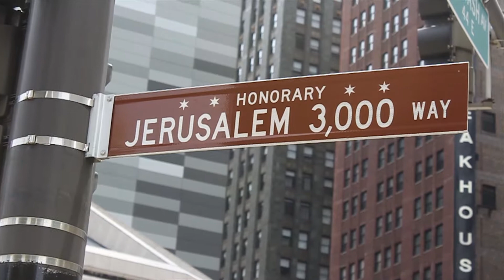KIKOLE VARELA ''2019 ALL SWITCH EDIT'' AFFILIATED (CHICAGO SKATEBOARDING)